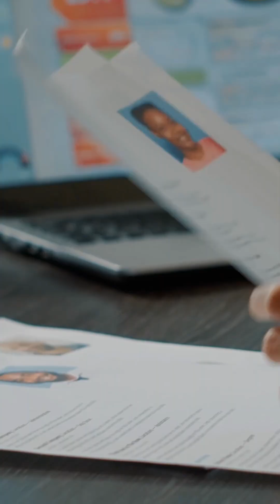What happens when AI makes hiring decisions?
The Center for AI and Digital Policy director Marc Rotenberg explains how companies are using AI to evaluate job candidates through facial expressions and gestures - and why this "scientific" approach may be dangerously flawed.